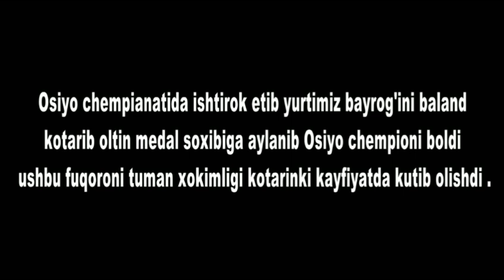Jasurbek Yuldoshev. Osiyo Chempion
sport samarqand totalgaming toshkent namanganliklar asia andijon fargona. japan Jaloliddinusmonov chempion @KondZilla jimin usa uzbekistan Jaloliddin usmonov2022